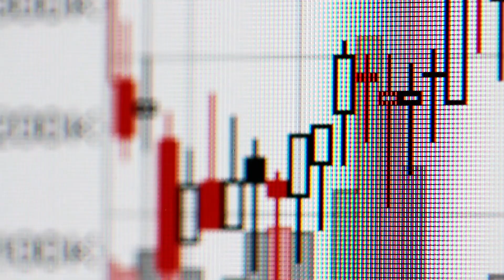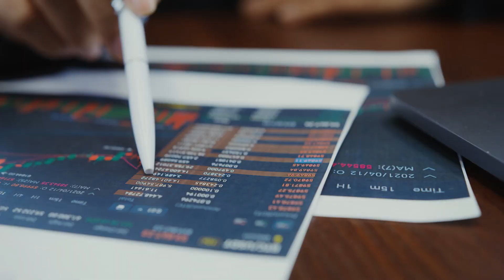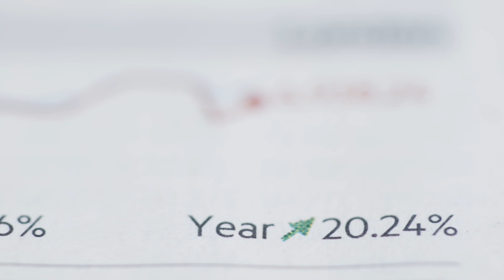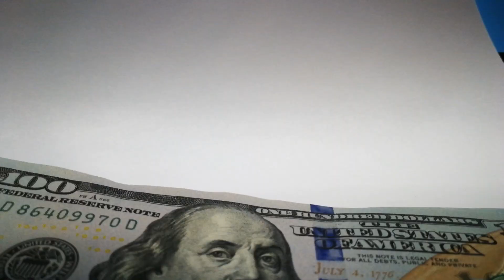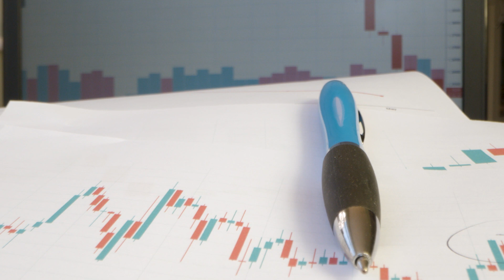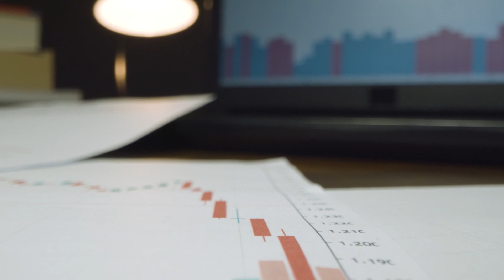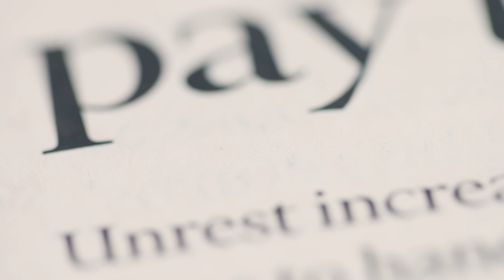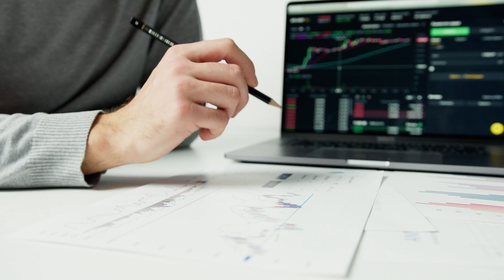"Die gesamte Wirtschaft wird kollabieren" - Cathie Wood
▬ Über Uns ▬▬▬▬▬▬▬▬▬▬▬▬
Wir bei Geldsichern haben es uns zum Ziel gemacht, unser Wissen zum Thema Vermögen schützen in Zeiten von Inflation und Niedrigzinsen, weiterzugeben. Deswegen haben wir diesen YouTube Kanal ins Leben gerufen, um möglichst vielen Menschen helfen zu können, indem wir Ihnen unser Wissen weiter vermitteln. Du bist nicht machtlos gegen die Inflation & co., du kannst etwas dagegen unternehmen.💰🛡️

▬ Kostenlose Downloads ▬▬▬▬▬▬▬▬▬▬▬▬
▶ 7 Sichere Anzeichen für den nächsten Aktien Crash: